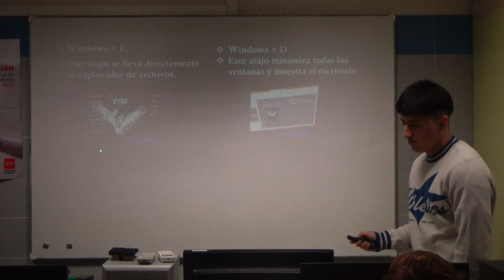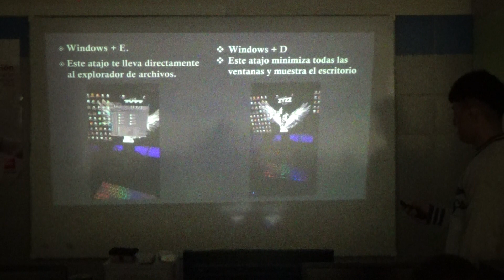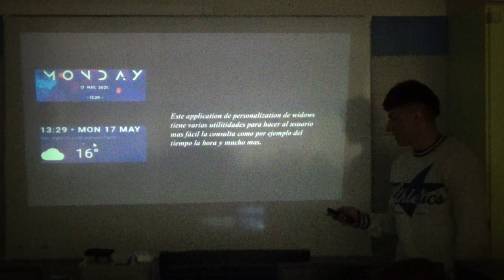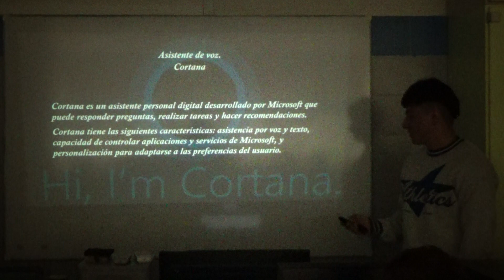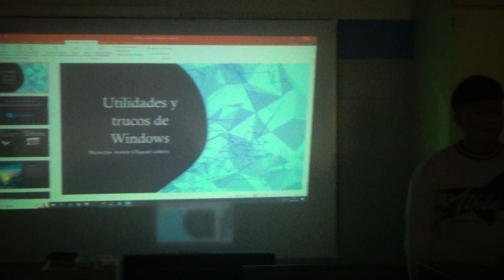Andrés Utilidades Windows